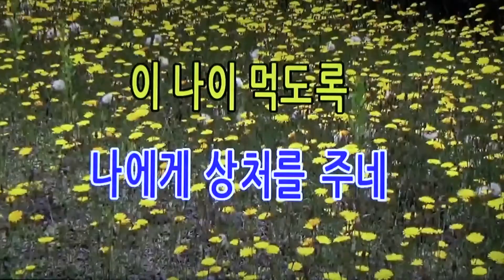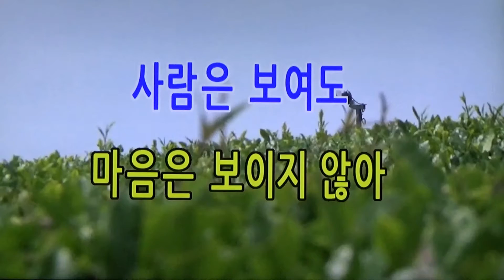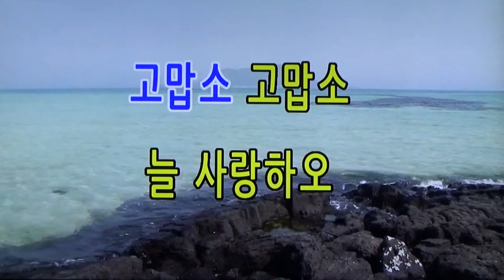꼬마대장 - 고맙소 (원곡/조항조)